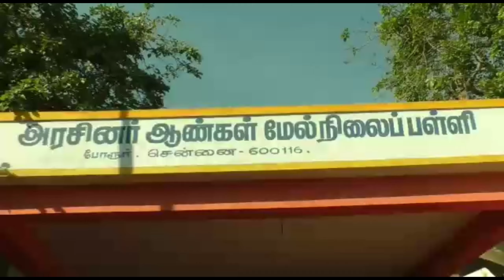கேப்டன் அவர்களின் ஆணைக்கிணங்க தேமுதிக சார்பில் பல்வேறு பகுதிகளில் கோரானா வைரஸ் பரவாமல் முன்னெச்சரிக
கேப்டன் அவர்களின் ஆணைக்கிணங்க தேமுதிக சார்பில் பல்வேறு பகுதிகளில்  கோரானா வைரஸ் பரவாமல் முன்னெச்சரிக்கையுடன் தடுக்கும் வகையில் பாதுகாப்பு உபகரணங்கள் வழங்கப்பட்டு வருகிறது அதன் ஒரு பகுதியாக சென்னை  போரூர் 153வது தேமுதிக வட்டக் கழக செயலாளர்  திரு p.சூரியபிரகாஷ் அவர்களின் ஏற்பாட்டில் தேமுதிக நிர்வாகிகள் சார்பில் மதுரவாயில் பகுதி மேற்கு சென்னை மாவட்ட கழகச் செயலாளர் திரு.  J.தினகரன், மதுரவாயில் பகுதி கழகச் செயலாளர் TK சதீஷ் காந்த் அவர்களின் தலைமையில் போரூர் அரசினர் ஆண்கள் பள்ளியில் கோரோணா வைரஸ் பரவாமல் தடுக்க முன்னெச்சரிக்கை தடுப்பு உபகரணங்கள் வழங்கப்பட்டது தூய்மையாக வைத்துக்கொள்ள சோப்புகள், முகக் கவசம், கைக்குட்டைகள் ஆகியவை மாணவர்களுக்கும், ஆசிரியர்களுக்கும் வழங்கப்பட்டது
இந்த ஒரு பள்ளியில் மட்டும் இல்லாமல் மதுரவாயில் பகுதியில் உள்ள அனைத்து பகுதிகளுக்கும் பாதுகாப்பு உபகரணங்கள் வழங்கப்படும் என்று கழக நிர்வாகிகள் தெரிவித்தனர் இந்நிகழ்ச்சியில் பள்ளி மாணவர்கள், ஆசிரியர்கள் ,
தேமுதிக நிர்வாகிகள்  ஆகியோர்கலந்து கொண்டனர்

பேட்டி.
TK .சதீஸ் காந்த்
மதுரவாயல்பகுதி கழக செயலாளர்